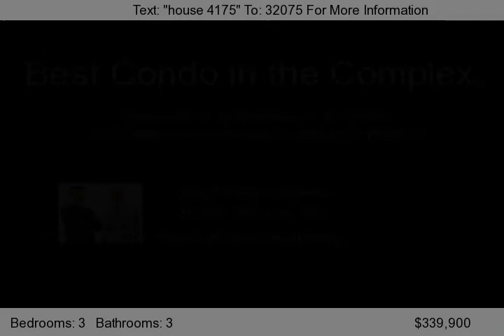119 Grandin Woods Estates, St.Albert, Ab T8N 2Y4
Nicest Condo in the Complex!!! This place has been RENOVATE by a master carpenter/contractor and was his own residence over the last 10 years. Main floor features a BRAND NEW KITCHEN that includes all the APPLIANCES and a CAFE nook area for having your morning coffee or an afternoon read. LARGE DINING ROOM with attached living room that has WOOD BURNING corner FIREPLACE, with LAMINATE...